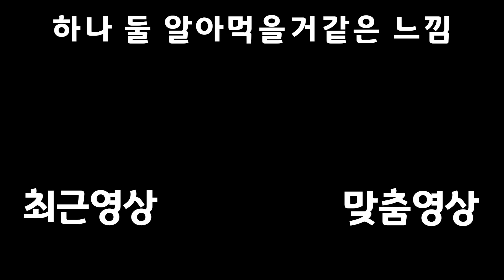달에 가기위한 기억 여행 【투 더 문】 #2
재생목록